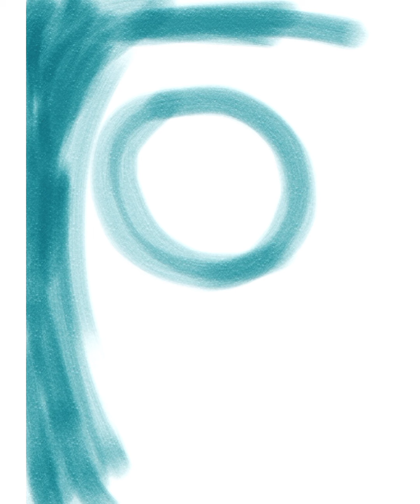Digital art Nightscape view with aurora|| Digital art 2 || digital art by myartline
In this video I'm going to present
i have done this art work by using mobile phone ( android)

Gives a thumb 👍
leave a comment which is my inspiration 😍